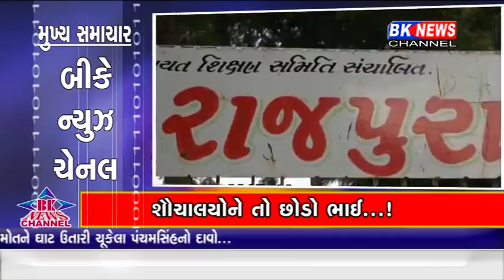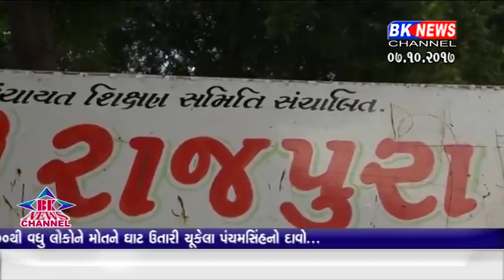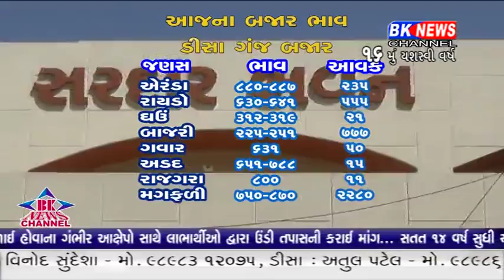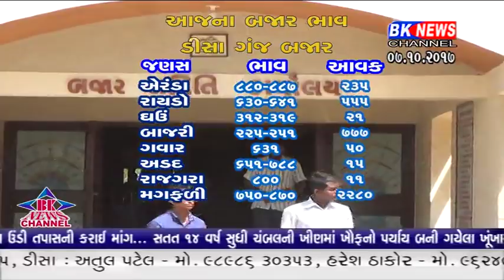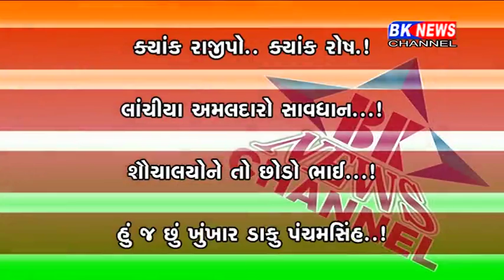07 10 2017